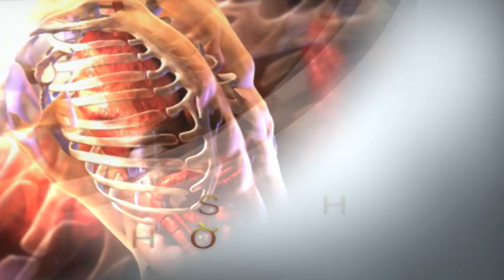Suc Khoe Thuong Thuc (Health Show) - 08/10/12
Host: Diana Tran
VAN-TV 55.2